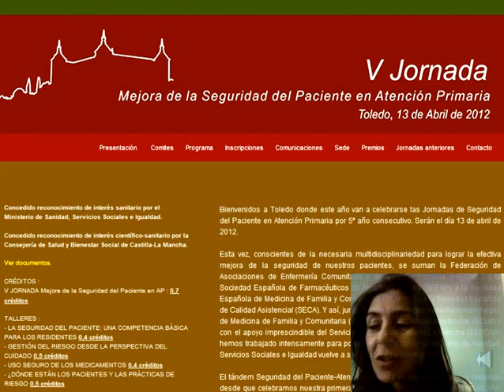V Jornada de Seguridad del Paciente en Atención Primaria. 13-4-2012 Toledo. Presentación.wmv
Marisa Torijano, coordinadora de la organización de la V Jornada de Seguridad del Paciente en Atención Primaria. 13 de abril de 2012. Toledo (España).